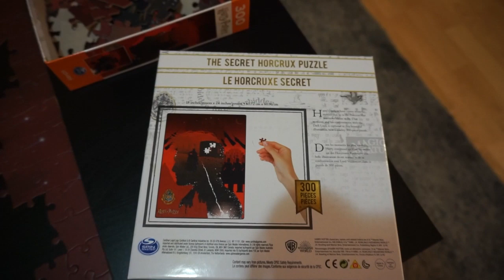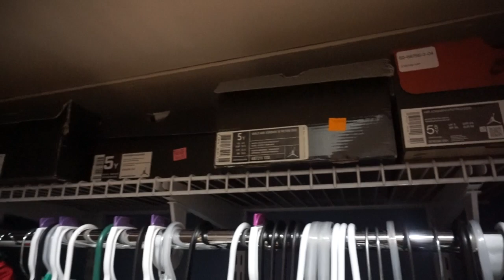Waited 7 Years for This! | Vlogmas Day 14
Hey guys and welcome back to my channel ❤️ If you like this video don't forget to give it a thumbs up and subscribe to my channel so you don't miss a beat!  👍 New videos posted every week. 💃 Thanks for stopping by, I hope you’re staying!  Positive Vibes = Positive Life 😊